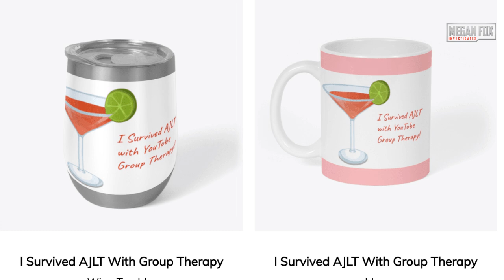And Just Like That Made Me Argue With Myself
I just rewatched my first ever video on AJLT and I'm super embarrassed I said some of the things I said. Now I have to correct the record and disavow myself. This show is so bad that it makes me argue...WITH MYSELF!

I SURVIVED AJLT!